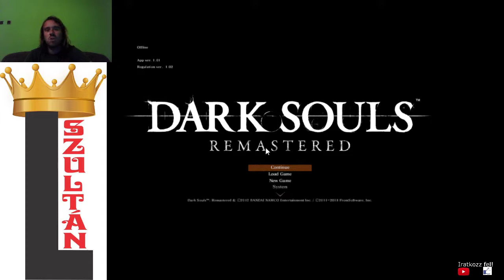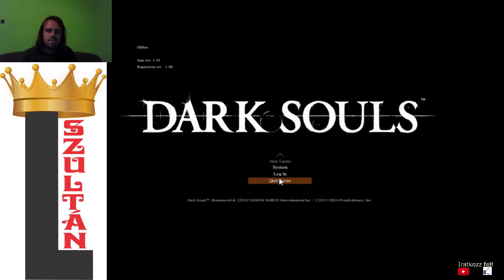A NAGY GOMBA BRUTÁLABB MINT EGY BOSS Dark Souls Remastered végigjátszás #12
A következő videó azoknak hasznos, akik feladták a harcot. A Darkroot Gardenben el lehet érni, hogy a szinted megnövekedjen, mivel az ellenségek 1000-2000 lelket adnak. A nagy gomba még a bossoknál is brutálabbat üt. A 3 nagymacskát is legyőztem.